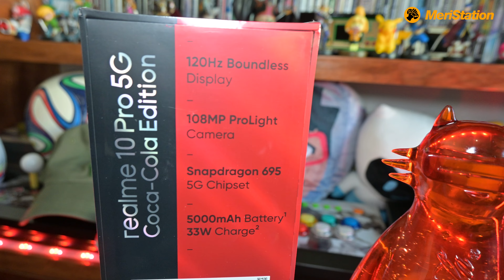realme 10 Pro Coca-Cola Edition, unboxing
Tenemos en nuestras manos el smartphone que nació de una colaboración del refresco más famoso del mundo